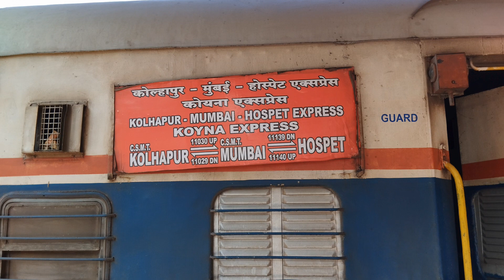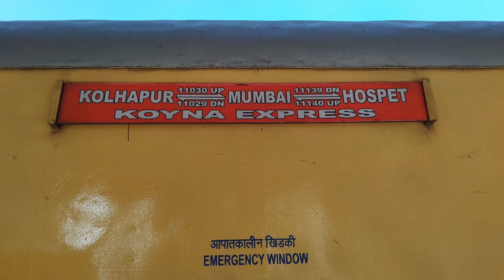Announcement of 11140 - Hosapete - Mumbai CSMT SF Express at Hosapete Junction